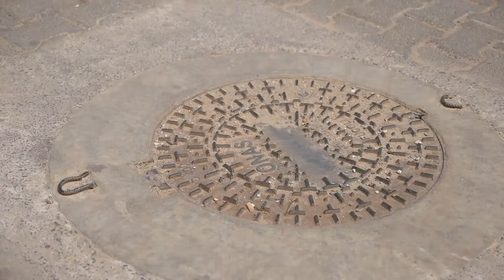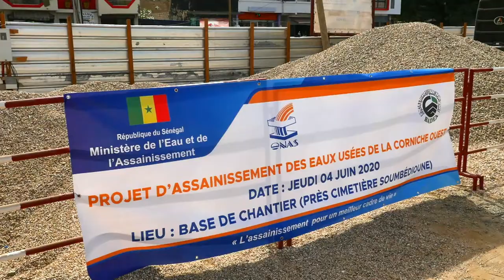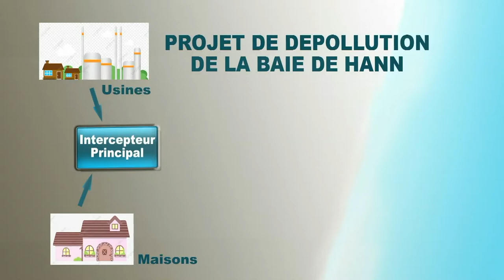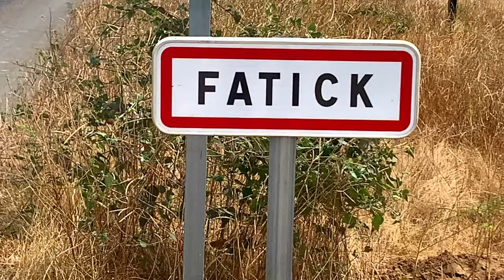ONAS - BILAN DEFINITIF DE L'ANNEE 2020